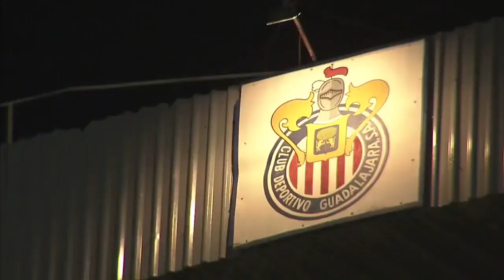ATLAS VS CHIVAS LIGUILLA MX 2017 - CUATRO DIVANGO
Pag Facebook;